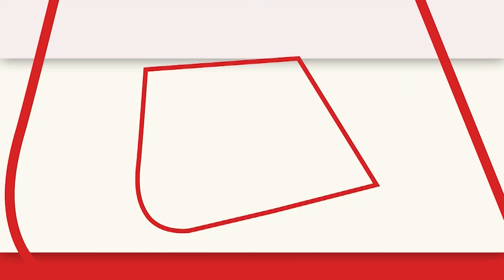Womens Asian Champions Trophy 2023: एशियाई महिला चैंपियंस ट्रॉफी को लेकर हेमंत सोरेन ने क्या कहा ?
27 अक्टूबर से 5 नवंबर तक झारखंड एशियाई महिला चैंपियंस ट्रॉफी की मेजबानी करने जा रहा है. सुनिए इस अंतराष्ट्रीय आयोजन को लेकर सीएम हेमंत सोरेन ने क्या कहा